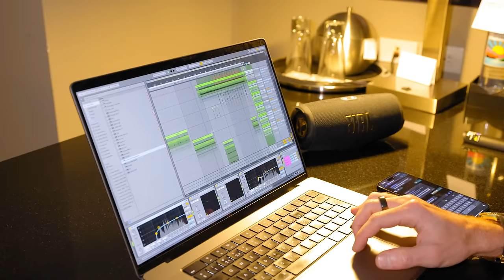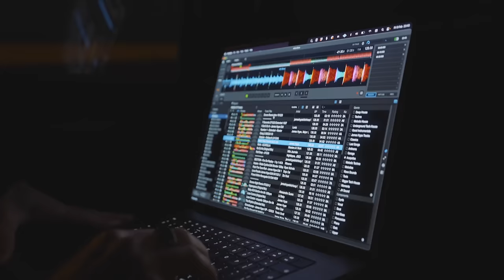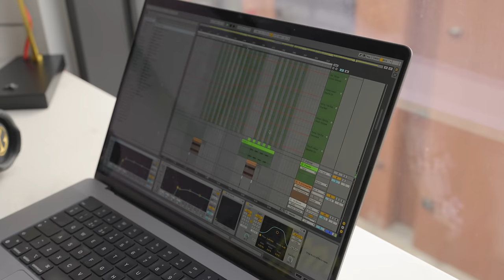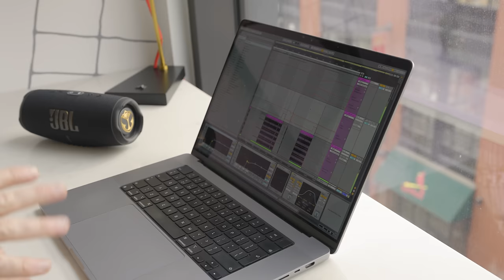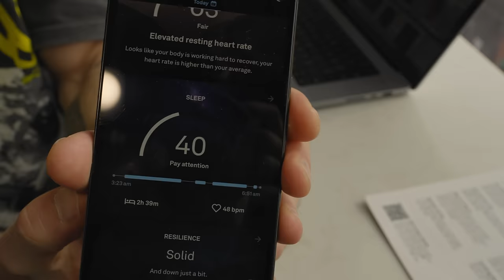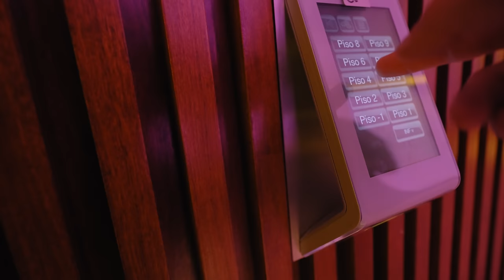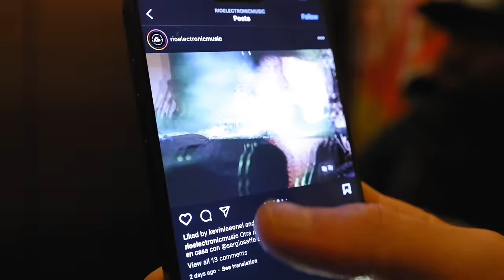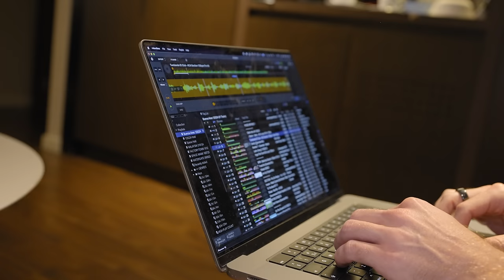the best crowd a DJ could ask for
In this episode of MOVING DIFFERENTLY, I played to the most passionate and loving fans from anywhere in the world ... ARGENTINA, made new remixes with Latin vocals, experienced my first Mardi Gras in St. Louis, spent 12 hours in Texas and found some interesting Argentinian delicacies .

¡Mis cursos están disponibles en español!

0:00 - Intro
0:19 - Stereo Live Dallas
4:35 - Mardi Gras, St. Louis
11:02 - Buenos Aires, Argentina
16:46 -  Rio Electronic Music, Buenos Aires